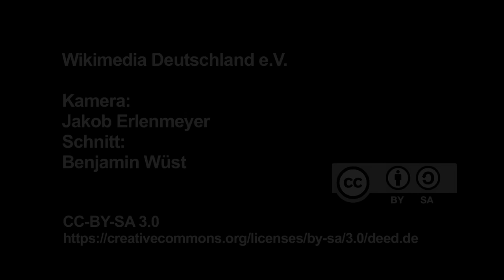Das ABC des Freien Wissens - J=Journals. Interview Lambert Heller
Der zehnte Wikimedia-Salon beschäftigt sich mit Open Access-Publikationsmodellen in der Wissenschaft. Lambert Heller, Leiter Open Science Lab, Technische Informationsbibliothek Hannover (TIB), spricht im Interview über den derzeitigen Stand der Open Access-Bewegung, verschiedene Publikationsmodelle und die Potenziale von Open Access für freies Wissen.

"J=Journals. Welche Form des wissenschaftlichen Publizierens setzt sich durch?"

Begrüßung: Christian Rickerts, Geschäftsführender Vorstand von Wikimedia Deutschland

Gäste:
Lambert Heller, Open Science Lab, Technische Informationsbibliothek Hannover (TIB)
Christina Riesenweber, OJS-de.net, Center für Digitale Systeme, Freie Universität Berlin
Frédéric Dubois, Internet Policy Review, Humboldt Institut für Internet und Gesellschaft

Moderation: Isabella Meinecke, Hamburg University Press, Staats- und Universitätsbibliothek Hamburg

Performance: Science Slam by Marc Wenskat